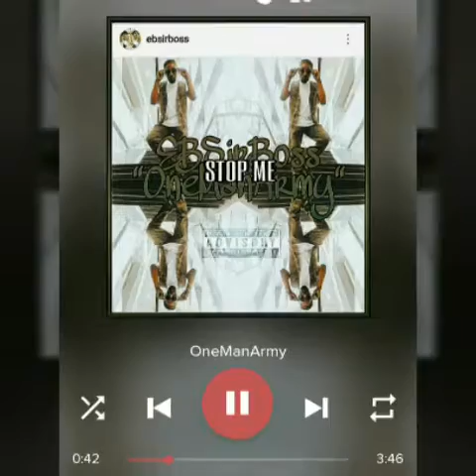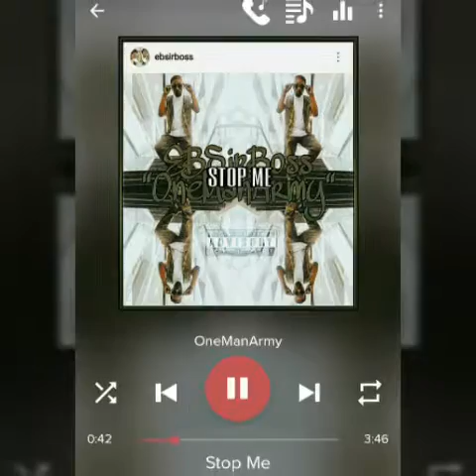MAD - EBSirBoss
Mad, Angry, Upset, why?, Curious, Encouraging , Written from Experience, Rap HipHop, ArtistOnTheRise, Rapper,  Music